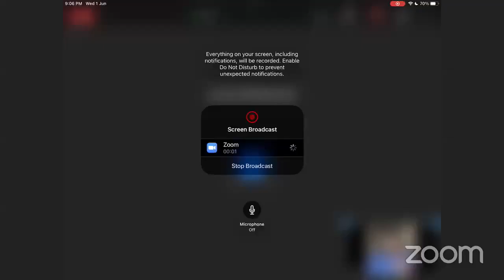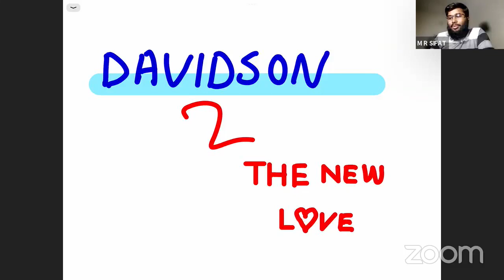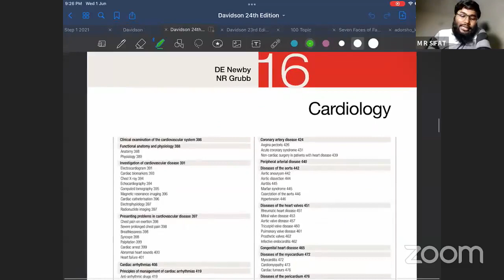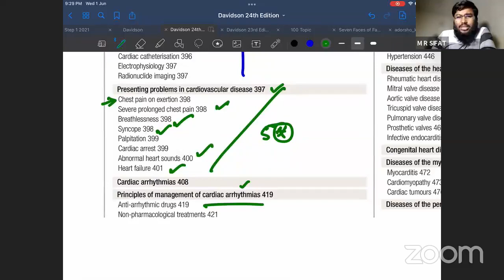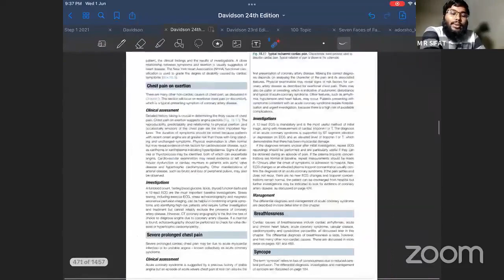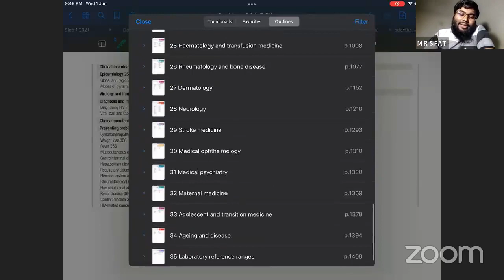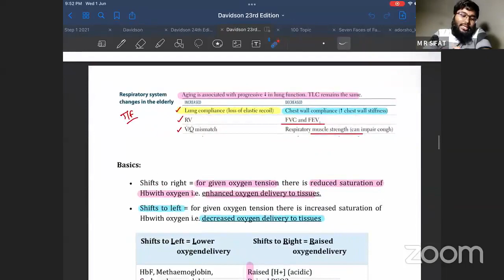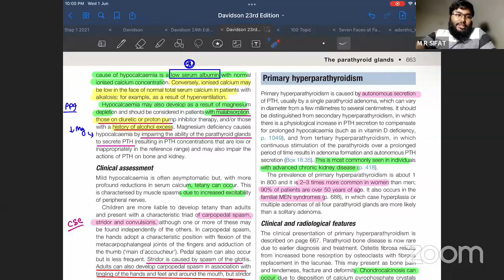Tips & Tricks to study Davidson । A must watch discussion